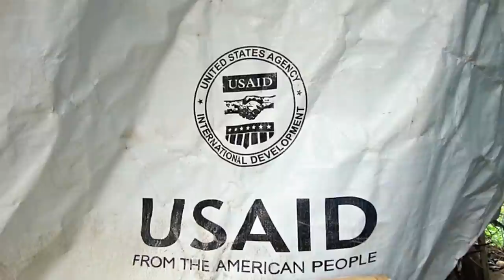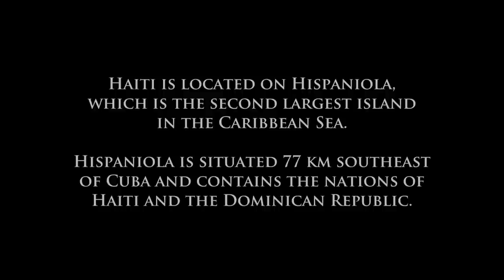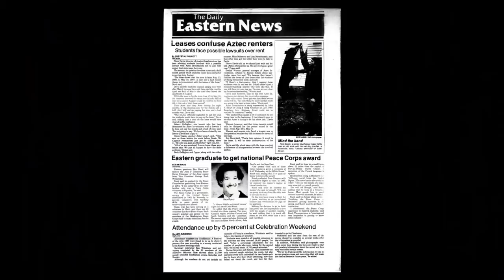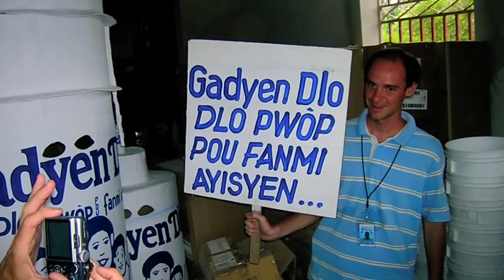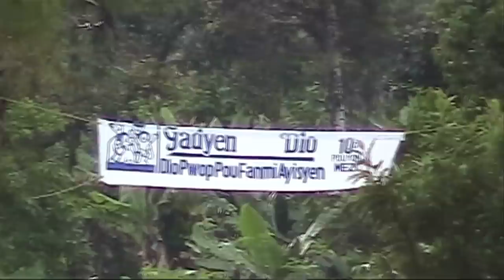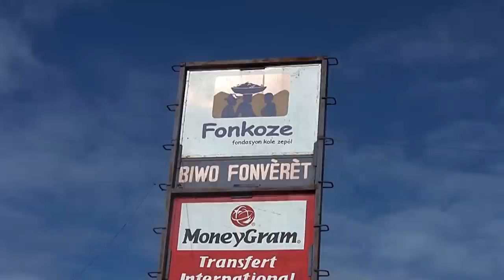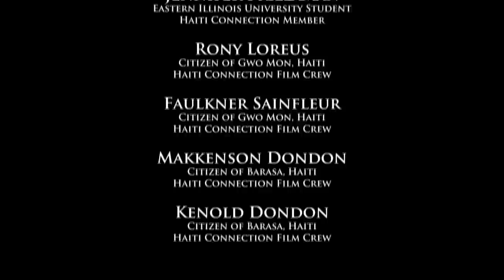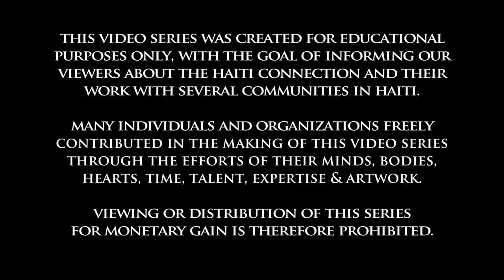(1) Walking in Solidarity: Our Connection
"Walking in Solidarity: Our Connection", is the first in a documentary series that explores the projects and initiatives of the Haiti Connection, a student organization on the campus of Eastern Illinois University. The Haiti Connection, which has been at work in Haiti for over 20 years, seeks to walk in solidarity with the people of Haiti through their many initiatives, with the goal of giving the Haitian people a hand up instead of a handout.